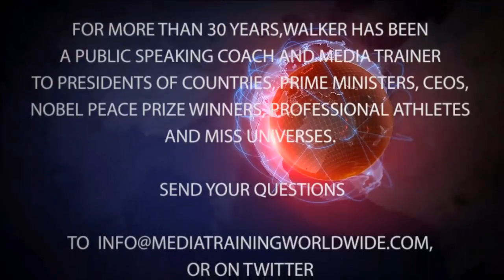TJ WALKER - THE HABIT INFLUENCER - Personal Development | LIVE STREAM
Watch this No-Cost Webinar on how to deliver Great High-stakes Sales Presentations